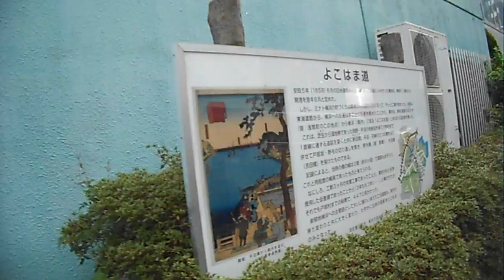DSCN0186横浜駅西区20160401よこはま道の桜